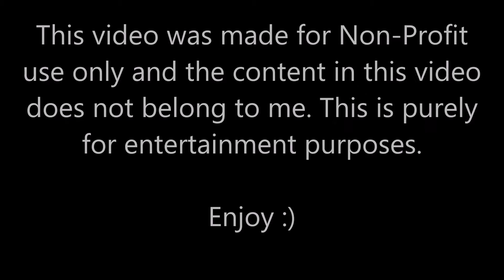ERB Remix - Artists vs TMNT *CHANNEL UPDATE IN DESCRIPTION*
Beat used: Blurred Lines (instrumental) - original song by Robin Thicke, T.I., Pharrell

*MAJOR UPDATE*
You may have noticed that I have been absent from uploading videos. Everyone is wondering where I've been. Everyone is asking questions like "Where are the frontrunning beats?" "What about the Twitch videos?" "Where is The Let's Plays?" Well here is my answer: Parenthood.

It's not easy being a first time parent. Especially since my fiancee is a stay-at-home mom, and I'm stuck working 50+ hours per week trying to make income. So, all in all I haven't been true to my word to give you what I had planned to bring to you guys. And I am sorry. Life isn't easy. But I'm doing the best I can.

About this channel, It's not going away. I'll upload a video or two if I have the time. But a lot of what I have been working on will be put on hold until I figure out if I still want to finish them or not. It really depends on what goes on in my life.

With that said, here is another video for you to let you know that i'm still here.

Take Care,
Raven.